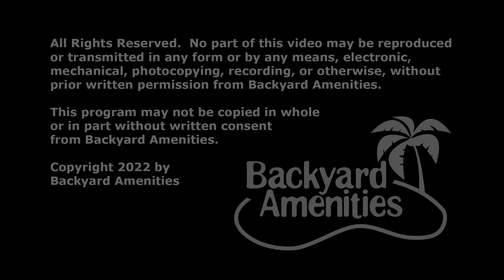Faircloth Pool Design by Backyard Amenities